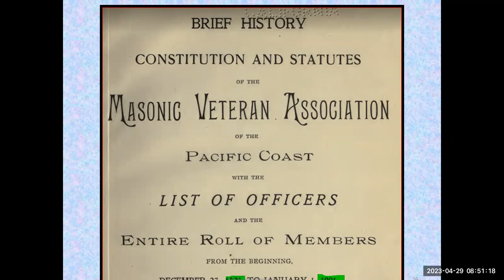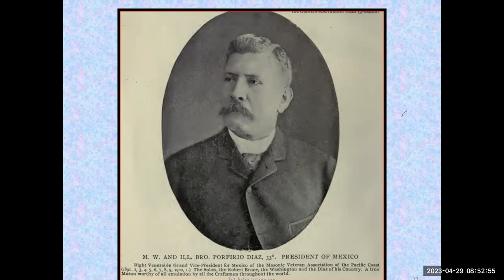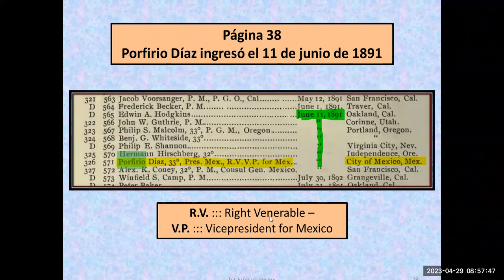Porfirio Díaz, masón de la Masonic Veteran Association of the Pacific Coast, 1891-1901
Porfirio Díaz, masón de la Masonic Veteran Association of the Pacific Coast, 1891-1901, prueba de que su "renuncia" a la masonería en 1880 no tuvo fundamento.